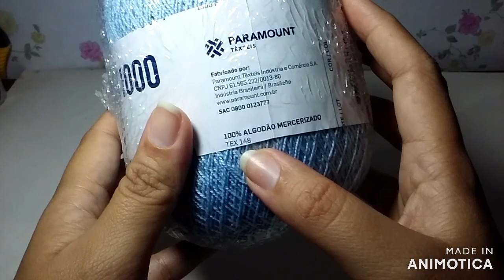VESTIDO BETY FAZENDO A TIRA VESTIDO LONGO EM CROCHÊ IRLANDES